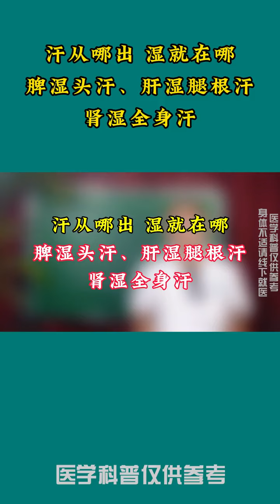汗从哪出，湿就在哪，脾湿头汗、肝湿腿根汗、肾湿全身汗